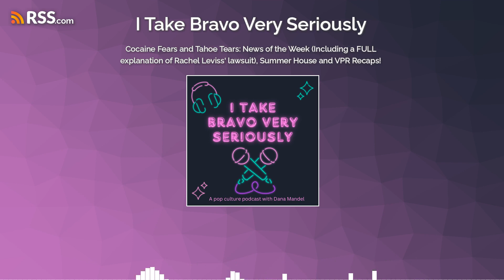Cocaine Fears and Tahoe Tears: News of the Week (Including a FULL explanation of Rachel...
Happy Thursday and welcome to I Take Bravo Very Seriously!
Today's topics include:
Jax and Brittany updateLala's baby newsTom Schwartz's lady friendHeather Gay and OzempicFull breakdown of Rachel Leviss' lawsuit against Tom and Ariana - I explain it all!Summer House Recap
Vanderpump Rules Recap
VPR After Show Recap

Don't forget to give me a 5 star rating!